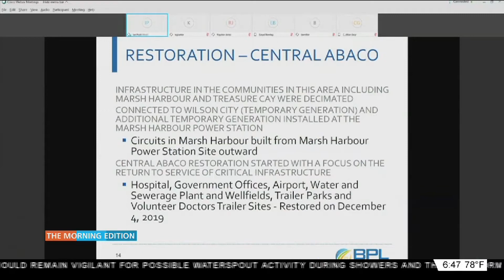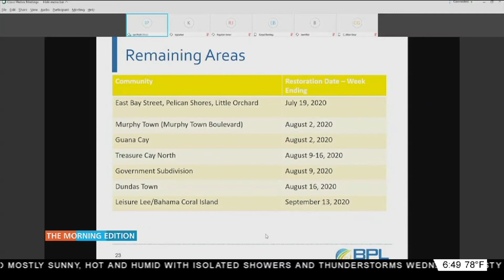Abaco Full Electricity Restoration by September